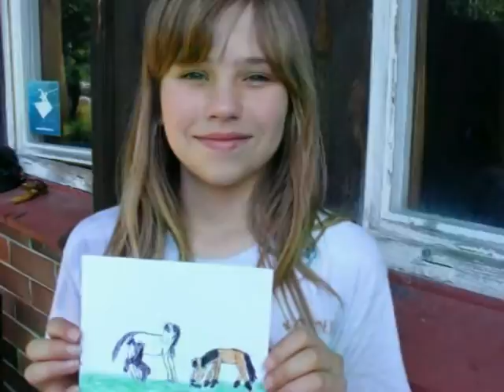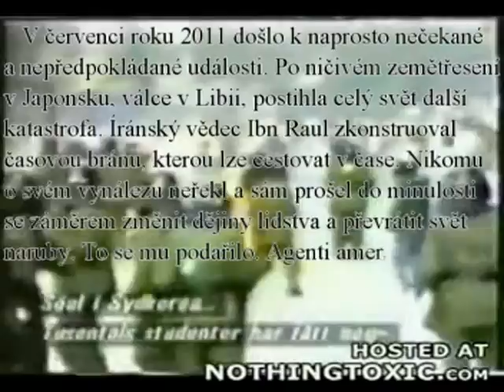TsB 2011 1.část.mpg